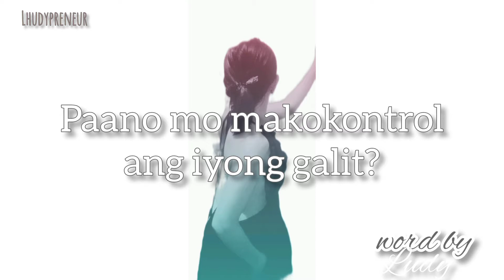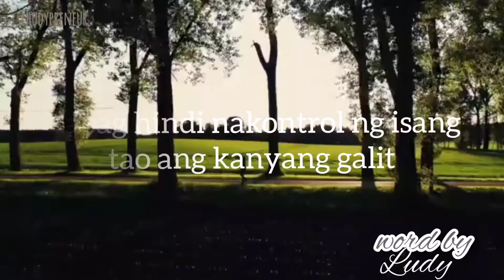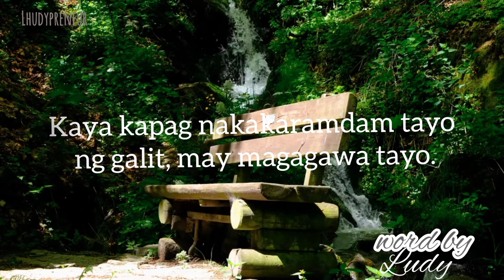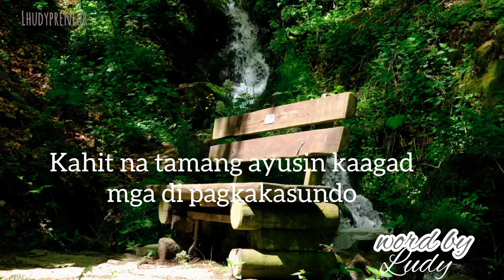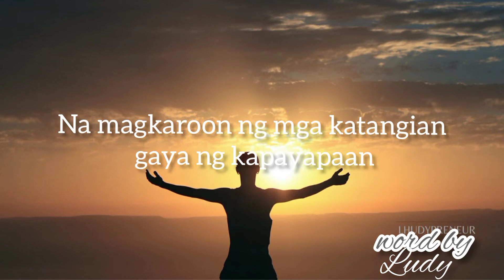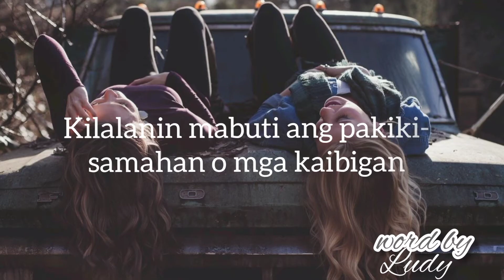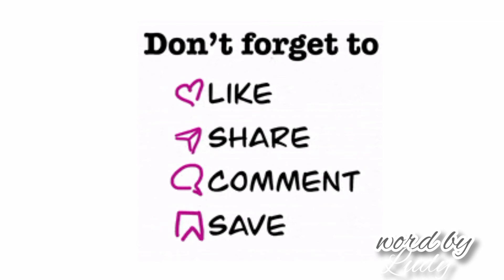6 Na Paraan kung Paano makontrol ang iyong galit?Must Watch!Alamin ang mga paraan.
Just checkout this video,sana nakatulong sayo ang video na ito,